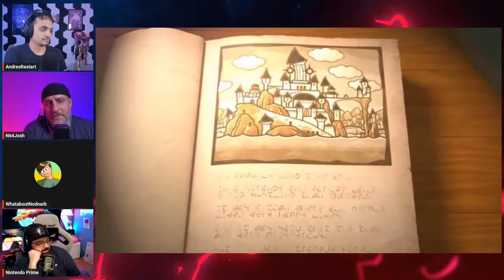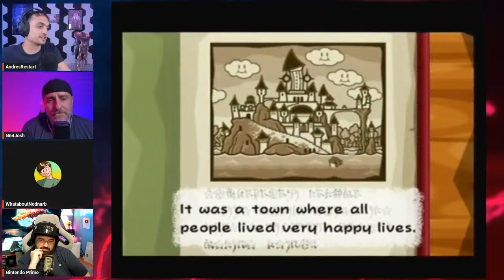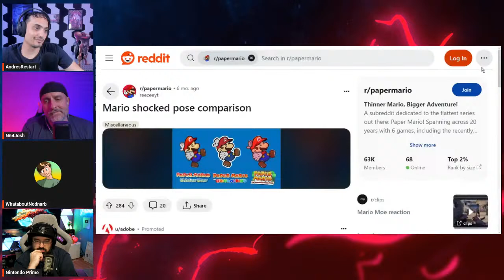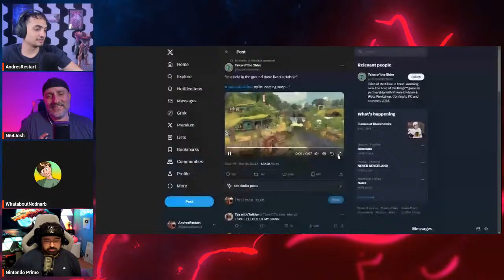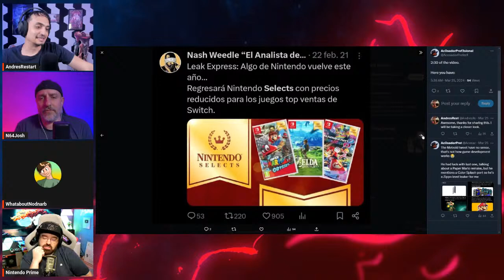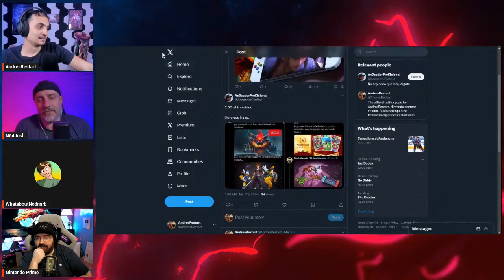Paper Mario Remake Or Remaster Debate Plus The Escalating Switch 2 Leak Situation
Let talk about how we should define Paper Mario: The Thousand Year Door for Nintendo Switch. Is it a remake or remaster? And what of these latest going on for these different leaks surrounding Nintendo Switch 2.